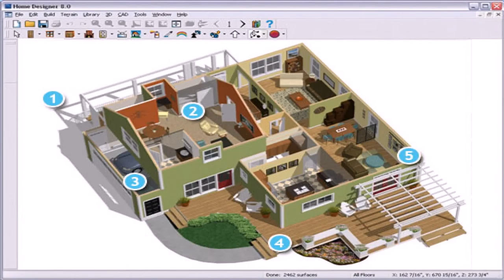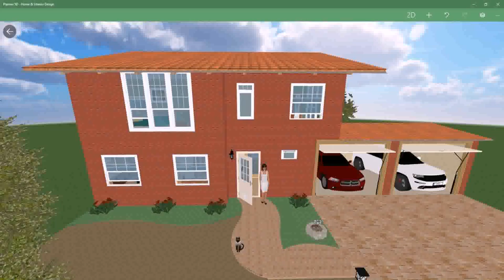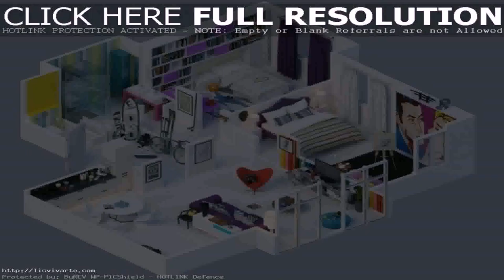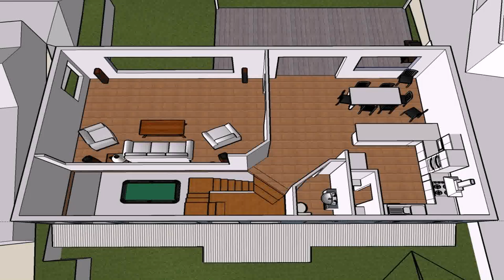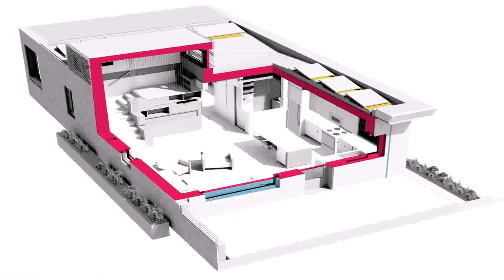Buy Car NY 5% DP